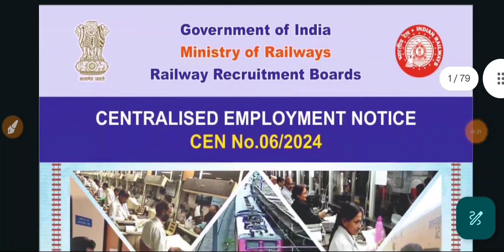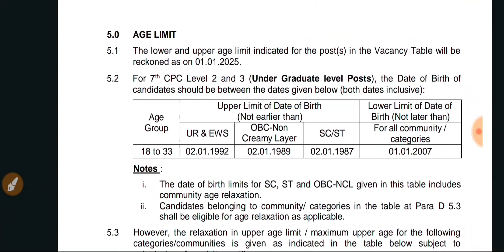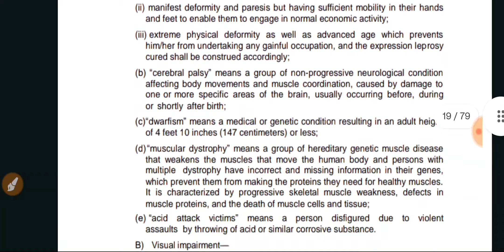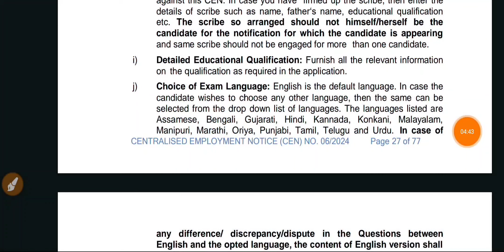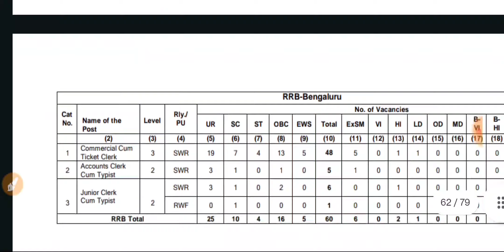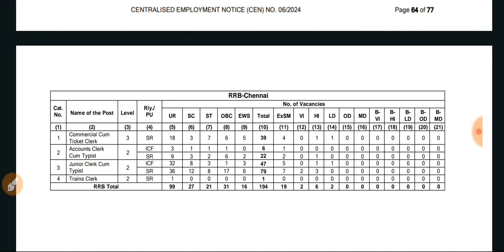🔥 3445 Posts 🚂 Railway Ticket Checker வேலைவாய்ப்பு 2024 | Railway Recruitment 2024 in Tamilnadu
தினசரி வரும் அனைத்து மாவட்ட அரசு மற்றும் தனியார் வேலைகளை தெரிந்து கொள்ள உடனே நம் Telegram & WhatsApp Group-ல் Join செய்து கொள்ளுங்கள்